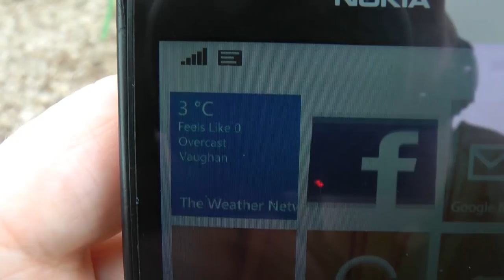Про мою обувь. Первый бУтик который Иддо сделал сам и ответы на вопросы Keren 21.02.2017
Вопрос от Keren Davidovich :
Как думаешь, как быстро бы ты вернулась на работу после рождения Габи, будучи живя в Израиле? Осенью, когда Габи пойдет в садик, ты планируешь выйти на работу? Вы планируете приехать в Израиль? Какая погода тебе подходит больше, канадские морозы или израильская жара? на счет побелки дааа, уговорить мужей на подвиги не легко, проще самой всё сделать, в моем случае так и вышло, я сама побелила весь дом, мне понравилось, успокаивает очень.